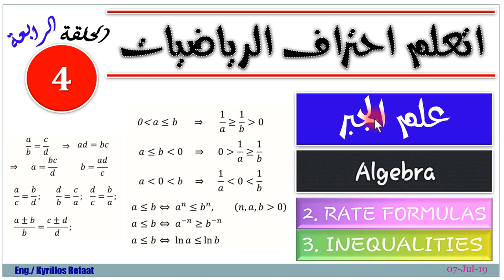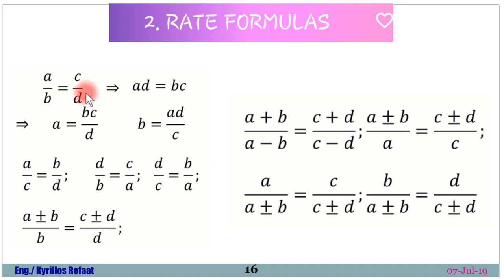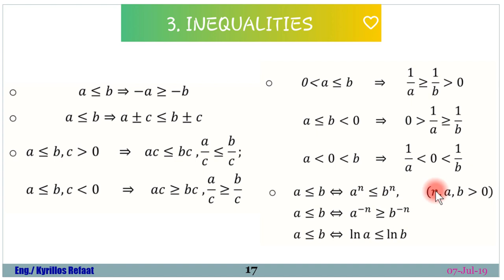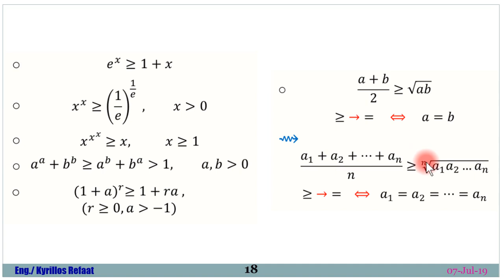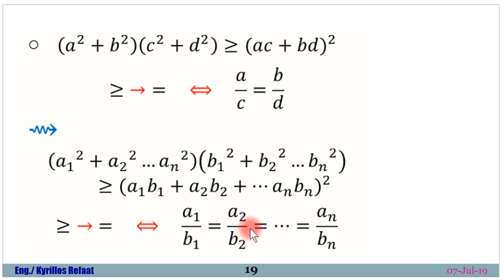Part 2: علم الجبر- Rate Formulas-Inequalities | Math | رياضيات | Algebra | Kyrillos Refaat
في هذه السلسلة سوف نقدم قوانين خاصة بمادة الرياضيات بدون اثباتات او تعقيدات ... فقط قوانين مجرده يتم استخدامها بكثرة
فأرجو ان السلسلة تنال أعجابكم
لمشاهدة سلسلة الاردوينو اونو وميجا 2560 الاحترافية من البداية من هنا:
لسلسلة الامبيديد سيستم الاحترافية من البداية من هنا:
لسلسلة اللابفيو المتقدمة في التحكم والتصميم من هنا:
لسلسلة فيديوهات مهمة وبرامج اساسية للكمبيوتر واللابتوب من هنا:
انضم لجروب اتعلم صح لتصبح مهندس محترف علي الفيس بوك لمتابعتنا دائما:
شكرا جزيلا
كيرلس رفعت